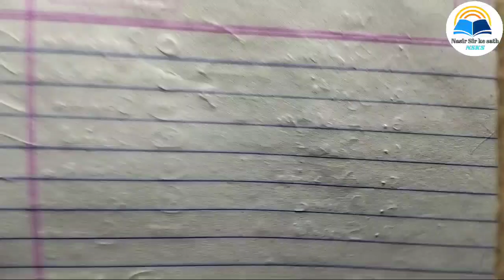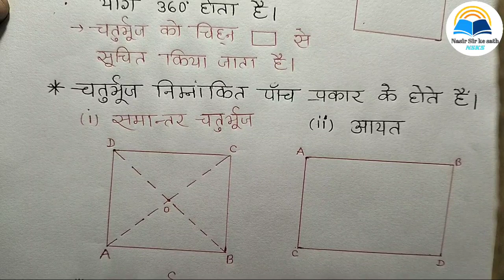चतुर्भुज और उसके प्रकार||mathematics theory||basic fundamental of mathematics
basic maths
maths
maths tricks
maths basic knowledge
basic math
maths basic
vedic maths
maths basics
maths basic concepts
basic mathematics
basic maths for beginners
basic calculation for maths
maths basic formula
basic maths formulas
how to learn maths from basics
basic maths in hindi urdu
basic maths in urdu hindi